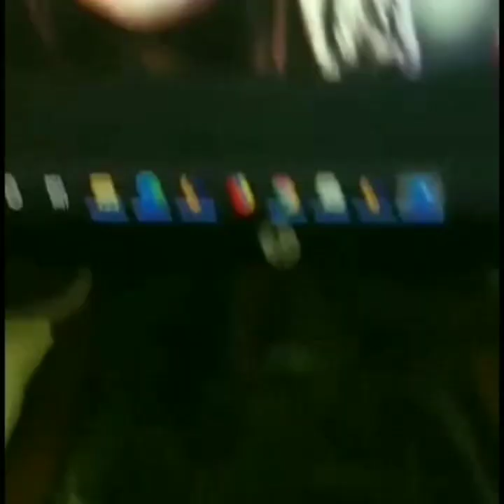CHRISSY COSTANZA/Drawing Pencil ✏️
Here's my second attempt to record the process of my drawing , not totally copied to the reference but I tried my best. Chrissy Costanza is one of my favorite vocalist she's from "Against the Current " band.

You may also share this with your friends and family especially to those who love art.💖